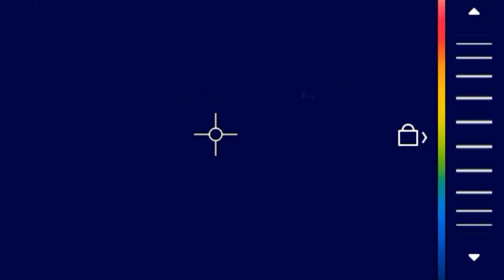Expedition Bigfoot Season 3 | Bigfoot Captured On Drone After Movement And Tree Knocking [HD] [2022]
After the discovery of the "Bigfoot kill zone" by the lake, the team call in a drone expert to place tethered drones around the area of the lake, which can also be set free to capture any movement in the chosen zones. After Russell plays some "Bigfoot" whistle recordings, things get a little bit freaky for Mireya!

Snippet from Season 3, Episode 6 "Return to Lake Fear"